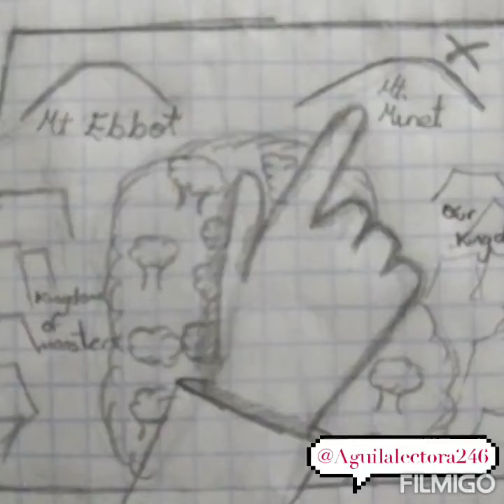Her meme (old again)|| AFYTale part 2// Anelle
Anelle, the soul of Justice.

 Since she was a child she had two families, both died in a natural disaster and during the war.  Thus, at eighteen he entered the sorceress community to try to stop the war.  Not being heard by others, he decides to create The Munnet alliance (I know, in the video I wrote it wrong ;; - ;;) and escape along with that people.  This is how she meets Ariad and becomes a member of the community, they also became friends.  (Anelle takes care of and defends Ariad as well as gives advice. He helped her when Valent learned about Ariad's relationship with Sans.)

 Five days before Munnet's Independence, Anelle is discovered, she quickly sends a message to Ariad so that she escapes with the other humans and monsters united by the cause.  Finally Anelle is trapped and is forced to use her soul to enclose the monsters when they win the last battle.

Sayonara~ ⊂((・▽・))⊃